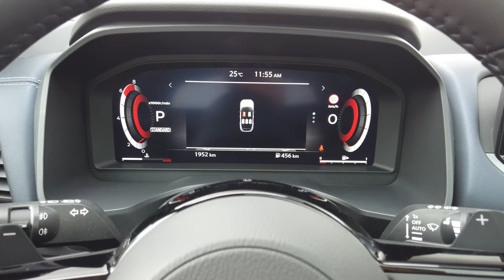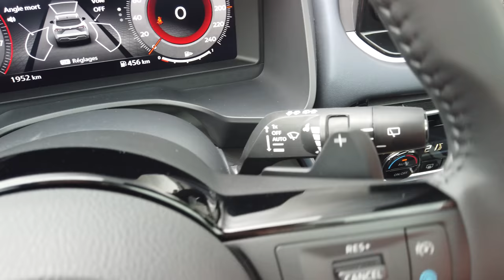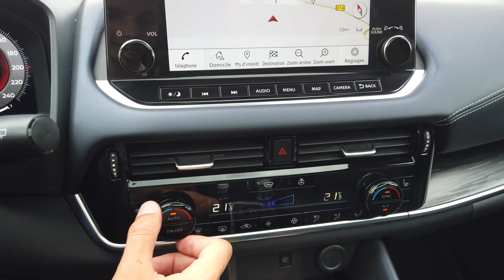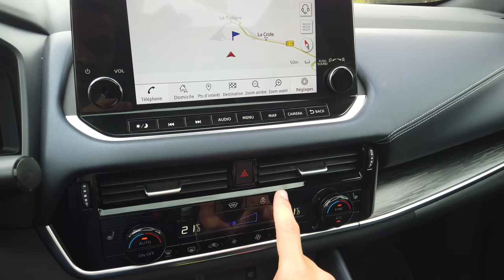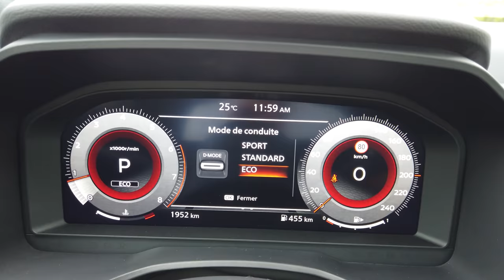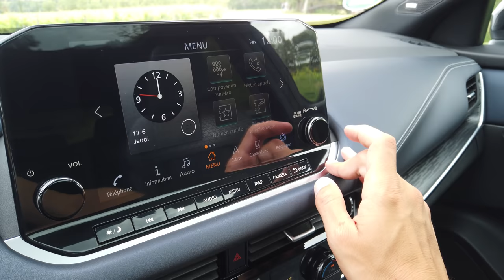Nouveau NISSAN QASHQAI 2021 2022 2023 Mild hybride - ESSAI Complet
Aujourd'hui vous avez pu découvrir le NISSAN QASHQAI 2021 grâce à cette vidéo détaillée de la voiture.

Nicolas
Mécanique Sportive